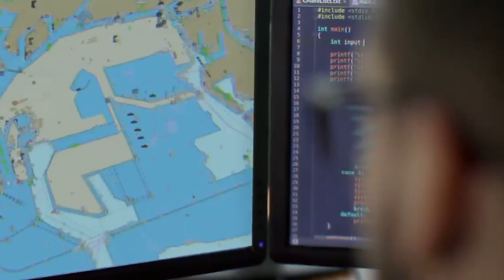Hexagon's Geospatial Defence Solutions - Delivering Mission Success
Check out how Hexagon's geospatial defence solutions deliver mission success in this informative overview.